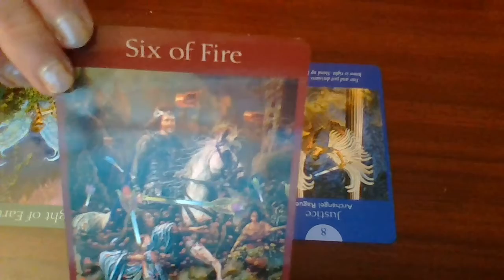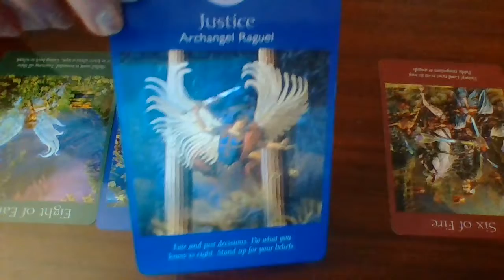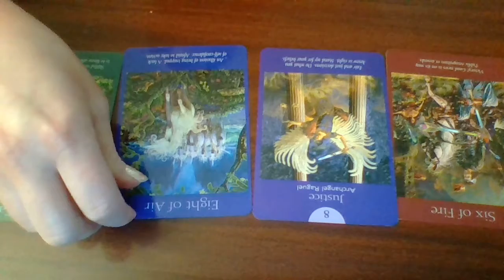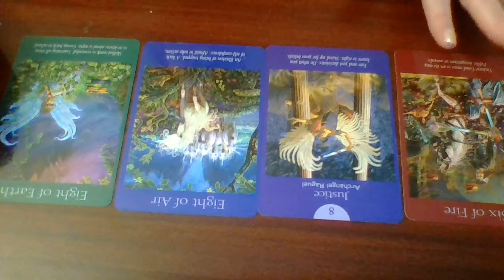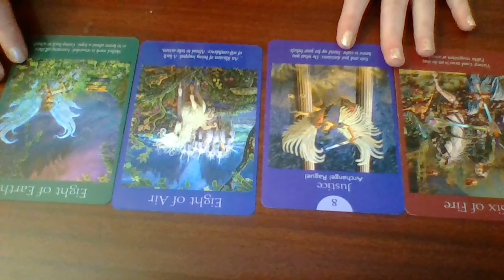TAURUS Weekly Tarot Energy Reading for August 3-9, 2020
Warmest welcomes to my channel! My name is Samantha and I live in Canada. My tarot philosophy is that the cards work through a fascinating interplay of synchronicity, the collective unconscious, universal energy, and benevolent spiritual and angelic energies. I hope you find my readings resonate with you.

My blog (a work in progress at the moment!) is

General energy reading for Taurus (sun, moon and rising) for the week of August 3-9, 2020.